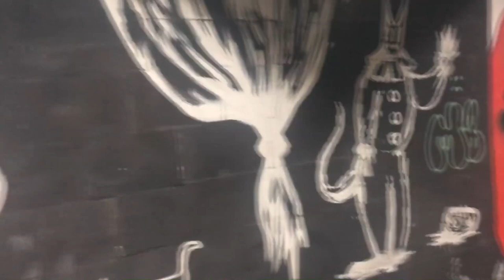The relationship with his mother-in-law has moved to another level. How did my wife react to this?